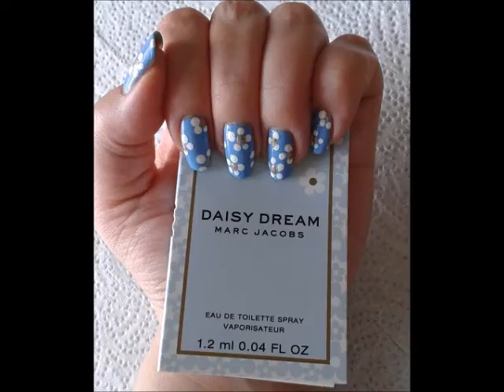Daisy Dream Nails - Rockin' Nails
What's your favorite perfume? Let's talk in the comments!

Products I used:
Sally Hansen Nail Hardener
Sally Hansen Blue-Away
Sally Hansen Stone Serenity
White Acrylic Paint
Dotting Tool